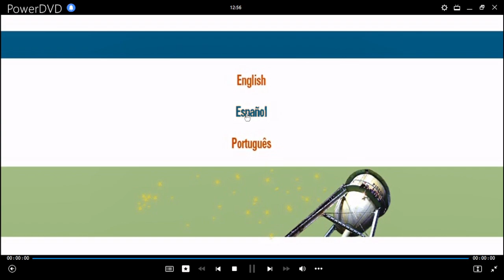Inicio DVD No Me Olvides 2003 (Argentina)